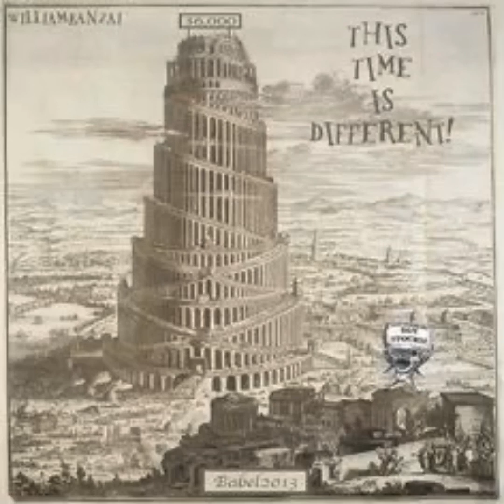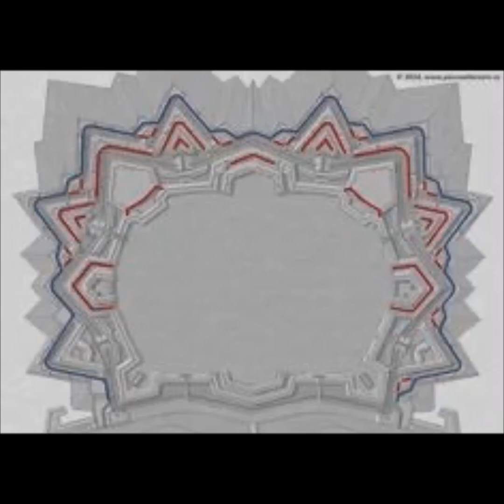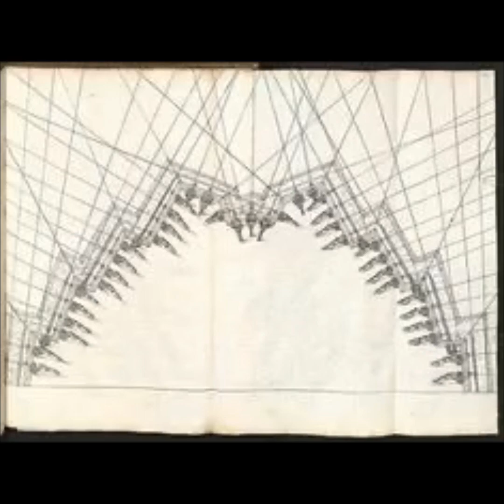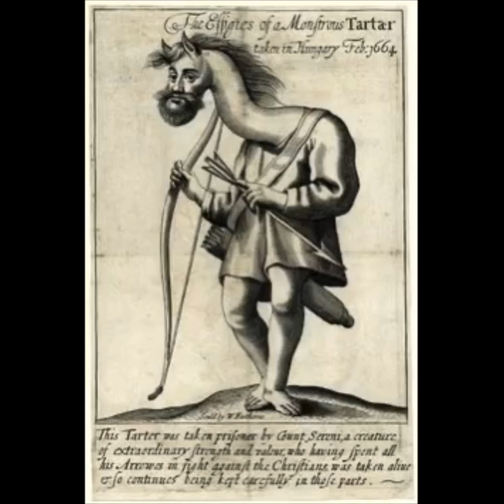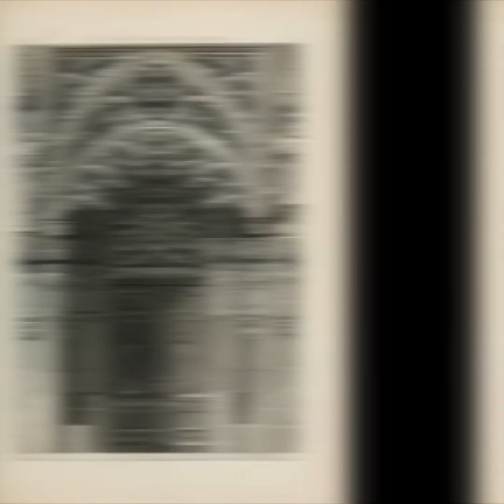An Essay on Tartaria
A quick introductory video, to firstly introduce myself to you all, and also read for you an essay delving into the past timeline of Tartary.
TZ